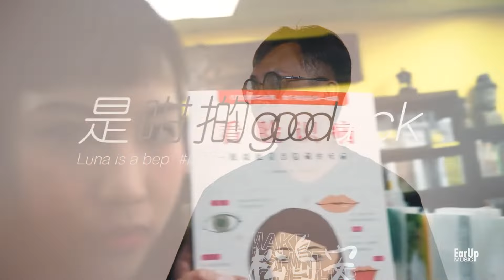梁栢堅 #2 - 梁栢堅 x Luna Is A Bep Part 1【Ear Up Masterclass 2022】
本集內容：
．中大中文系畢業Rapper
．鍾意中文嘅經過
．創作滲入哲學同記錄感覺
．點睇歌詞要再修改？
．同過去嘅自己對話
．〈麻甩系〉唔係講自己麻甩
．你鍾意我偏唔做！
．聲韻學討論
．古文過招

主辦機構：搶耳音樂｜文藝復興基金會

免責聲明：香港特別行政區政府僅為本項目提供資助，除此之外並無參與項目。在本刊物／活動內（或由項目小組成員）表達的任何意見、研究成果、結論或建議，均不代表香港特別行政區政府、文化體育及旅遊局、創意香港、創意智優計劃秘書處或創意智優計劃審核委員會的觀點。